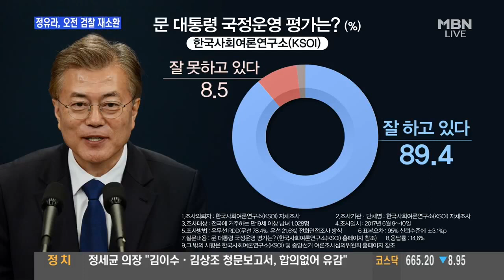문재인 대통령 취임 34일만에 첫 국회 방문 추경 시정연설...눈길 사로잡은 포인트는? '가장 빠른' · '사상 최초' · 'PPT' 이색 면모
자유한국당 피켓 시위 · 박수 안 쳐 vs 민주당 의원들만 연설 중 박수
한국당 의원들 '노트북' 아래 구호... "인사참사 사과하라 국민약속 5대원칙 이행하라"
여야 초강경 대치 가운데 추경시정연설 앞두고 문 대통령 무더기 장관인선... 동력은 높은 지지율?
文 대선킴프 브레인들 전면 등장